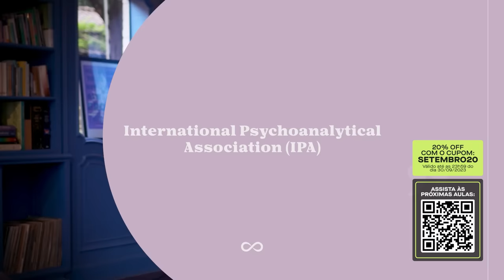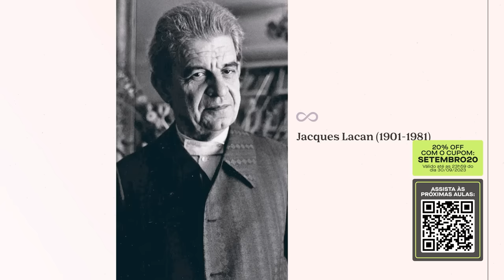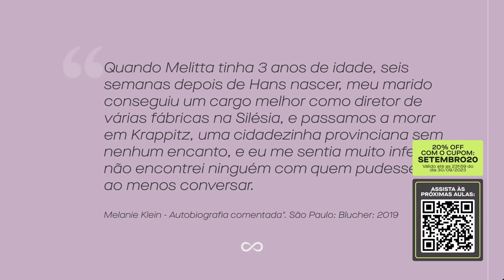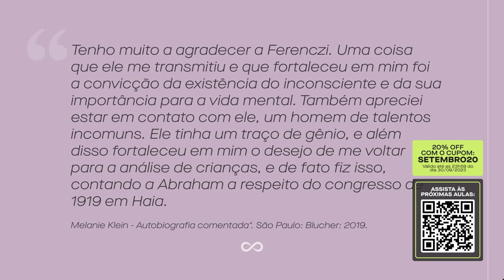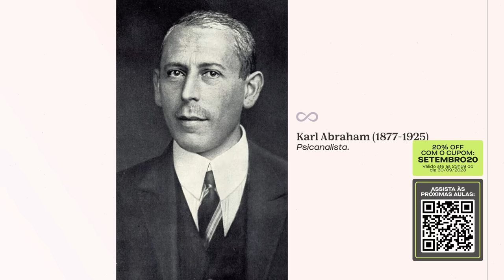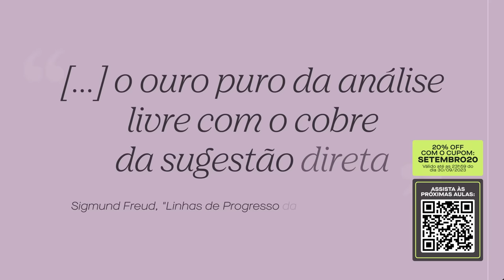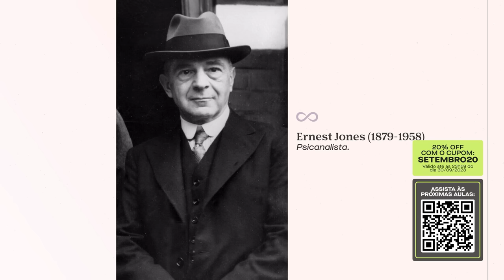Quem foi Melanie Klein? - Aula com Alexandre Patricio | Casa do Saber+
Sobre o curso: O curso "Melanie Klein: Psicanálise, Infância e Formação Humana"faz uma introdução ao pensamento da Melanie Klein (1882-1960), psicanalista austríaca e uma das principais autoras e pensadoras da história da psicanálise e da cultura ocidental do último século. Suas ideias e sua atuação clínica se tornaram fundamentais para todos o desenvolvimento da psicanálise que veio depois e permanece até hoje. As aulas traçam paralelos entre sua biografia e a importância dos eventos de sua vida no desenvolvimento de suas ideias, além do trabalho de psicanálise com crianças e seus estudos sobre a formação e desenvolvimento infantil, contribuições pelas quais é mais reconhecida e lembrada.

Sobre o professor Alexandre Patricio: Psicanalista e pedagogo, doutor e mestre em psicologia clínica pela PUC-SP, especialista em psicopedagogia pelo Mackenzie, com formação pelo Centro de Estudos Psicanalíticos (CEP-SP) e Instituto Sedes Sapientiae (psicanálise da criança). É membro do Instituto Brasileiro de Psicanálise Winnicottiana (IBPW), da International Winnicott Association (IWA) e do Lipsic (Laboratório de Estudos da Intersubjetividade e da Psicanálise Contemporânea - USP e PUC-SP). Realizou estágio clínico na Tavistock Clinic de Londres, na Inglaterra. É autor de “Perto das trevas: a depressão em seis perspectivas psicanalíticas” (Blucher, 2022) e “Psicanálise de boteco: o inconsciente na vida cotidiana” (Paidós, 2022). É curador do projeto de democratização da transmissão da Psicanálise, através do podcast “Psicanálise de Boteco”.

Siga os passos a seguir para ver todas as aulas:

2- Acesse a plataforma no site ou no aplicativo para Android e iPhone.
3- Ao concluir as aulas, será emitido um certificado de conclusão.
4- Você pode assistir quantos cursos quiser e quantas vezes desejar. Venha fazer parte desse mundo de conhecimento!

Você ainda tem 7 dias de garantia e pode solicitar reembolso nesse período. São mais de 280 cursos disponíveis com os melhores professores de áreas diversas (filosofia, história, psicologia, psicanálise, saúde, comportamento, negócios, artes, gestão, política, etc). E você recebe certificado por todos os cursos que finalizar! Acesse e vire assinante!

Já conhece a plataforma de streaming Casa do Saber +? São mais de 280 cursos disponíveis com os melhores professores. As aulas são gravadas e você pode escolher quais cursos assistir, quando e quantas vezes quiser. Acesse e assine já!